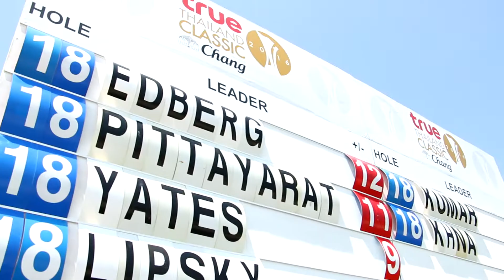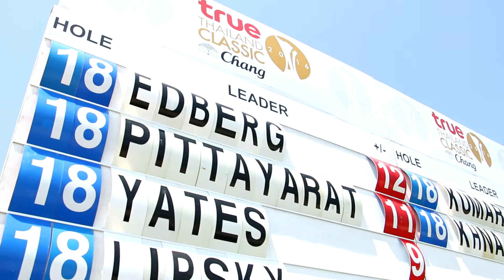Thailand Classic Day 2